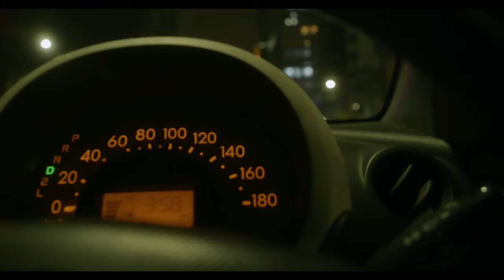Misato Ono - toi et moi (Official Video)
Misato Ono - toi et moi

Director, Camera ,Edit : Torai Takaya
Camera : Ikko Irisa
AC : Sayuki Narita
Cast : Erika Yoshida, MISA MISA

Lyrics, Music : Misato Ono
Arrangement : Misato Ono & A.G.O
Guitar : Misato Ono
Bass : Michito Inoue
Drums : Shoma Kawazu
Recorded by Shun Otaki Rei ”Reynolds” Maeda
Mixed by Hiraku Someno
Mastered by Tsubasa Yamazaki (Flugel Mastering)
Suppage Distribution

Lyrics :
Breathe in and hold my breath
Acting like someone else
And there’s nowhere to escape
Feels like drowning in my head

I try to see what’s real
But there’s always truth that hurts
And nobody wants to tell
Feels like nothing’s gonna change

Pretending that i’m ok
It’s the way that i feel alright
I was trying to hide myself
Baby, but i know it’s time to go

So let it bloom and just be yourself
Break the curse, you’re my shining star
Hand in hand, yeah from scratch we start
It’s not too far away

Bright gold yellow and pouring rain
We will make it through in the end
You can be anything you wanna be in the world we create
Yeah, toi et moi

You’re feeling sorrow cause you know we’re barely hanging on
Helpless but moving on from what is going on

Tune out the world and hear
Why did I have to fear?
It started to heal the pain
To love something is to gain